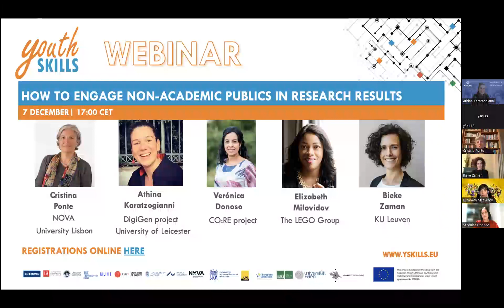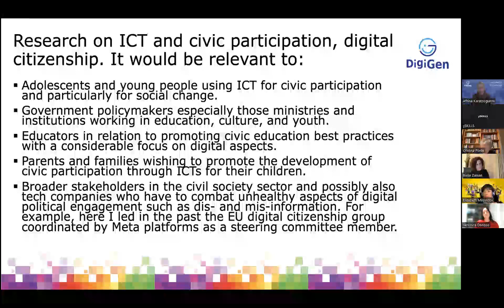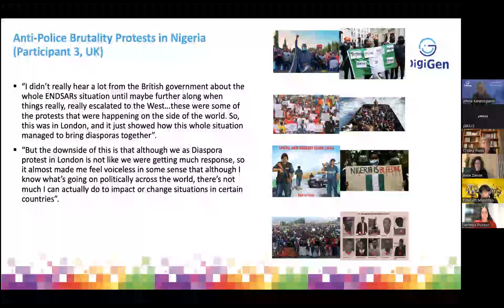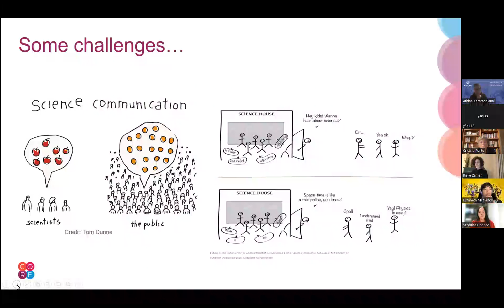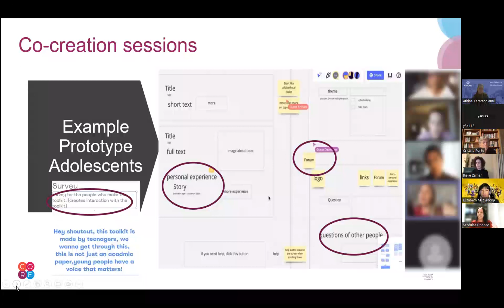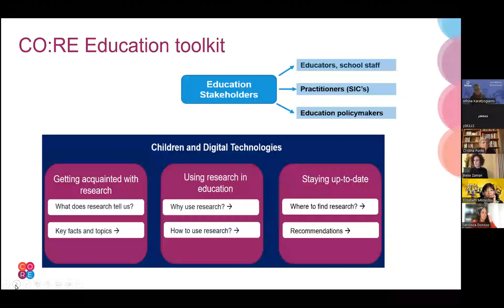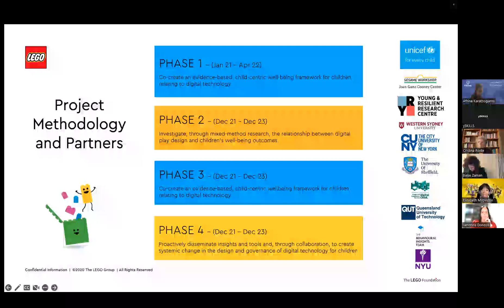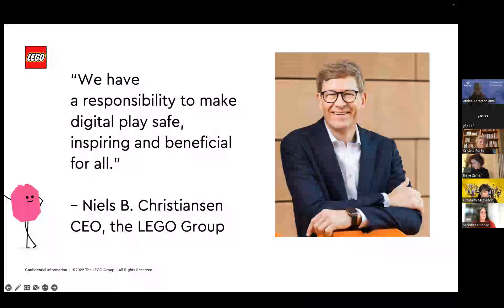ySKILLS webinar: Engaging non-academic stakeholders in research results (7 december 2022)